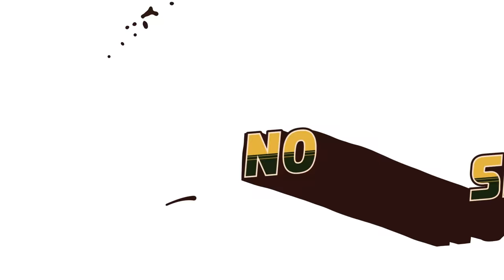Skating Colombia w/ Tyler Surrey, Thaynan Costa, Angelo Caro & Co | NO SLEEP TIL CALI Part 1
Colombia, the heartbeat of Latin America, is home to two of her most beautiful and occasionally notorious cities separated by a journey through coffee country: Medellin and Cali. Tyler Surrey, Zack Wallin, Thaynan Costa and fellow ripper Angelo Caro set out on a skateventure to explore the countryisde for her beauty and unique street skate spots.

Watch part one of No Sleep Till Cali above, and click the link for an early look at the banging second leg of this unprecedented skate trip.